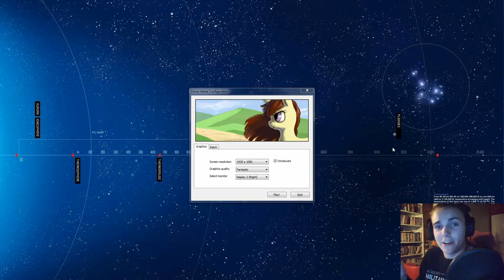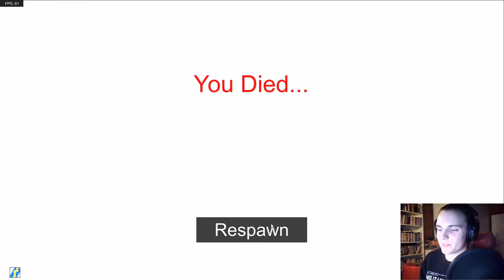BEST-LOOKING PONY GAME EVER?! │ Part 1 ◄ HorseGame (DEMO)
Devon Exceon has been sent by his fellow students to search for a mystical and magical object. What object? Who cares... I see an awesome hat in the distance!

Game Description:
"Taking place on the grounds of an abandoned monastery overlooking the pristine coastal waters of Saddle Greccia, the playable area is about the size of a 12-16 player multiplayer map and is packed with a variety of enemies, collectables, and combinable spells to play around with."
- Equidev.net

Simon's Notes:
Ran into some rendering issues with this one, but it's all good now. Just look at this. I think it is the first video I natively recorded in HD! This demo is stunningly beautiful, and I hope the full game will be too.